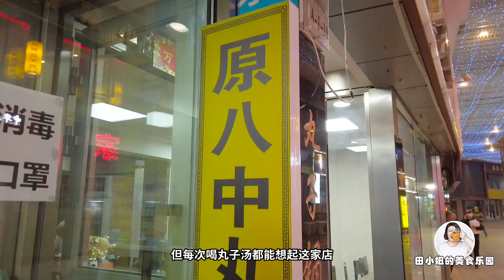探店新疆特色清湯丸子牛肉餅，湯底鮮美肉丸Q彈，加上酥脆牛肉餅真絕了【田小妞的美食樂園】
探店烏魯木齊老字號清湯丸子牛肉餅！丸子湯裡的粉絲爽滑細潤，牛肉丸Q彈緊實，再配上牛肉餅味道真的超級贊！兩次搬遷，還是原來的味道~

大家好！這裡是田小妞的美食樂園！
新疆姑娘 生活在西安 國家一級吃飯運動員
也是新疆炒米粉狂熱愛好者～
快來快來，讓我帶你嘗遍西安美食！